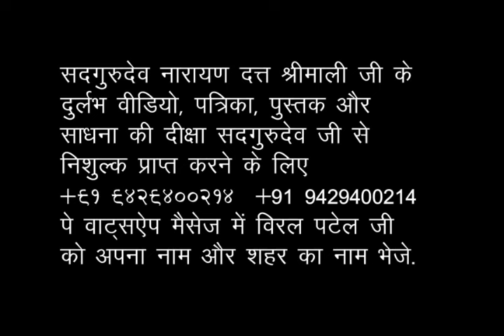महाशिवरात्रि साधना शिविर 1993, उज्जैन - Part 17 Sadgurudev Narayanan Dutt Shrimali Ji